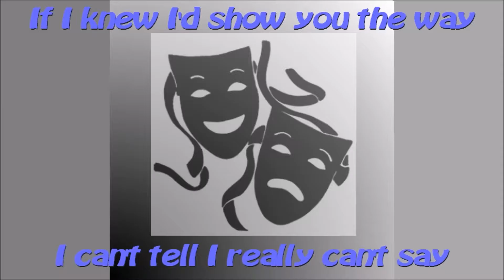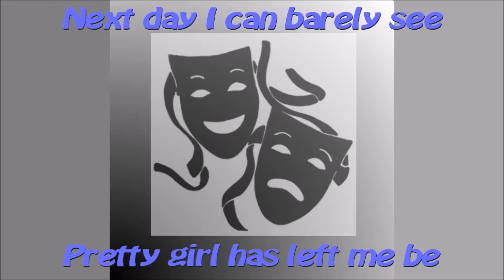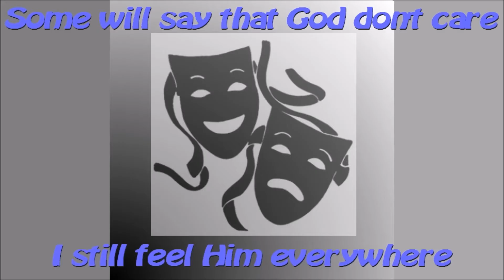Chris Dowling - Up and Down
This started as an acoustic/vocal-only track a few years ago.  I'm glad to have finally fleshed it out.
All music and lyrics written, arranged, performed and produced by C. Dowling. Co-produced by Shiva.